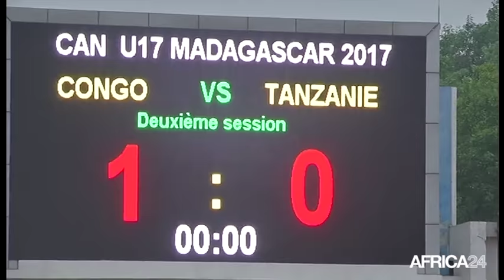Afrique, Qualification des Diables rouges U-17 pour la CAN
Sport, GABON: Les Diables rouges U-17 ont obtenu leur qualification pour la Coupe d’Afrique des Nations de la catégorie ce dimanche 02 octobre au stade Alphonse Massamba-Débat à Brazzaville. Grâce aux deux buts inscrits lors du match aller face à la Tanzanie, les cadets congolais ont cru et tenu bon jusqu’à la dernière minute afin d’inscrire le but de la délivrance. Ils rejoignent ainsi la liste des pays qualifiés à cette compétition prévue en Avril 2017 à Madagascar.